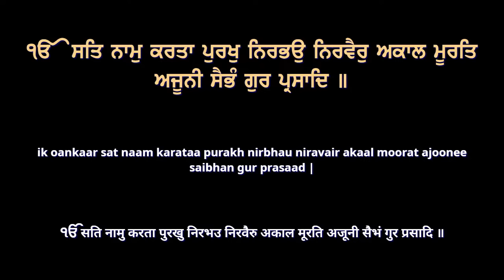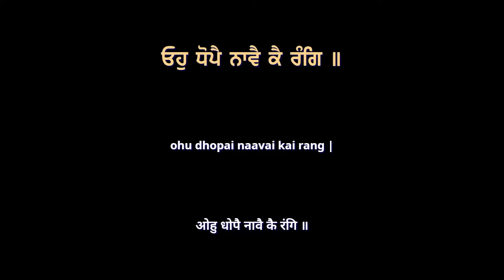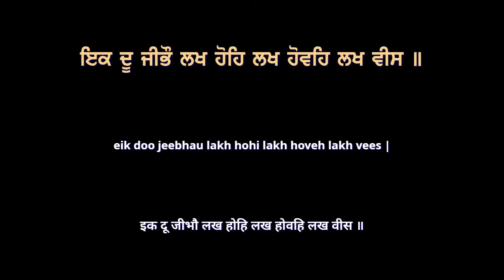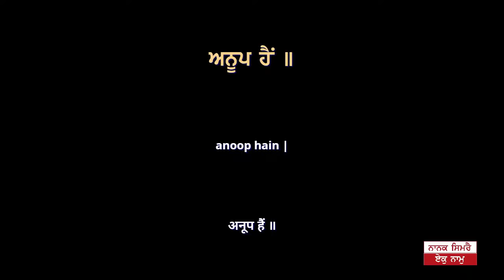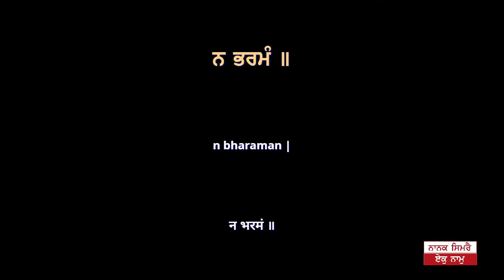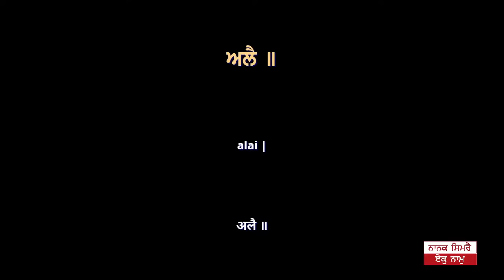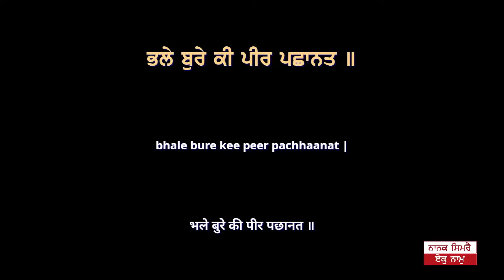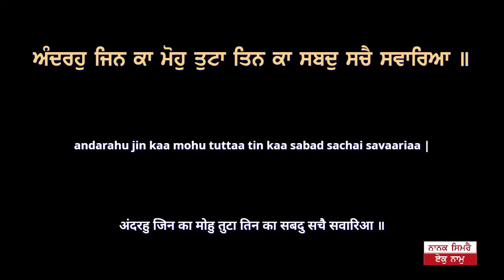NITNEM SAHIB DA PATH ਨਿਤਨੇਮ ਸਾਹਿਬ ਦਾ ਪਾਠ GIANI THAKUR SINGH JI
ALSO WATCH VIDEO:
Video 1:
ਕਾਲਾ ਇਲਮ ਕੀ ਵਿਗਾੜੂ ਤੇਰਾ KALA ILAAM TERA KUJH NI VIGAAD SAKDA - GIANI THAKUR SINGH JI DAMDAMI TAKSAL

Video2: ਬ੍ਰਹਮ ਕਵਚ ਦਾ ਪਾਠ ਇਕ ਵਾਰੀ ਜਰੂਰ ਸੁਣੋ -  ਪਾਠ ਕਰਨ ਦੀ ਵਿਧੀ ਥੱਲੇ ਡੇਸਕ੍ਰਿਪਸ਼ਨ ਵਿਚ ਹੇ BRAHAM KAVACH DA PAATH

Video3:
ਸੱਚਖੰਡ ਜਾਣਾ ਕਿਤੇ ਸੌਖਾ ਪੀਆ  ਹੈ ?

5 ਮਿੰਟ ਦਾ ਸਮਾ ਕੱਡ ਕੇ ਗੁਰਬਾਣੀ ਕੀਰਤਨ ਸੁਣੋ ਤੇ ਗੁਰੂ ਮਾਹਰਾਜ ਜੀ ਦੀਆਂ ਖੁੱਸ਼ੀਆ ਪ੍ਰਾਪਤ ਕਰੋ ਜੀ ।
Nanak Simre Ek Naam ਚੈਨਲ ਤੇ ਗੁਰਬਾਣੀ ਸੁਣੋ